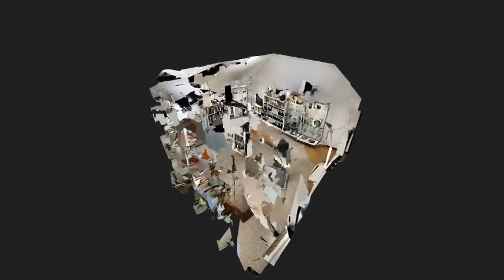Modern + Contemporary Ceramics Auction | Virtual Viewing Room 1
Virtual Viewing for the Maak Modern + Contemporary Ceramics Auction | 16-19 November 2020